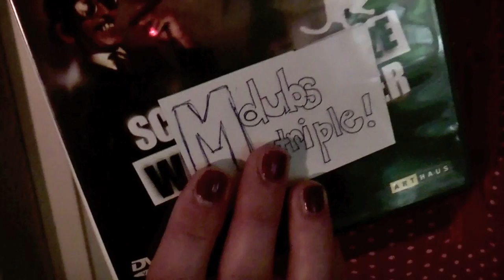EM DUBS TRIPLE (MW3 Parody)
Everybody Knows Sh F (Part 2?) - GDMF (with lyrics)"

TRIKE LOVES YOU!

Thanks for SUBBIN, LIKIN, FAVORITIN, SHARIN and COMMENTIN!